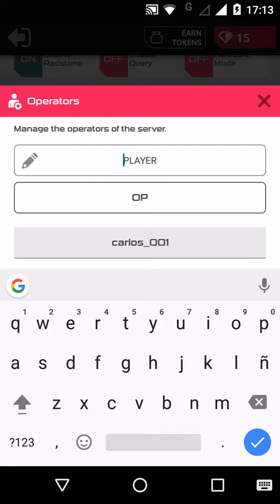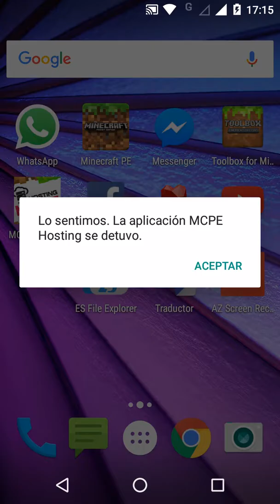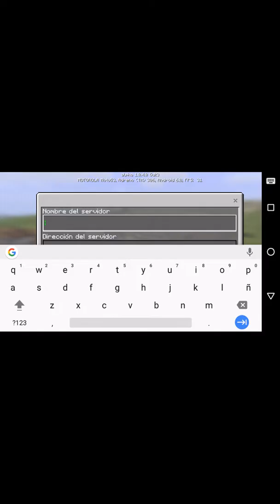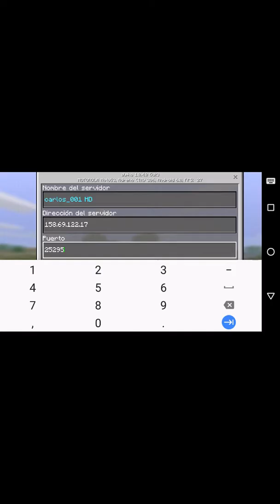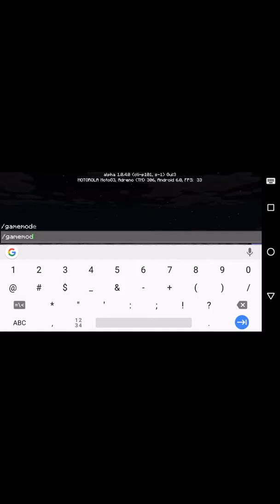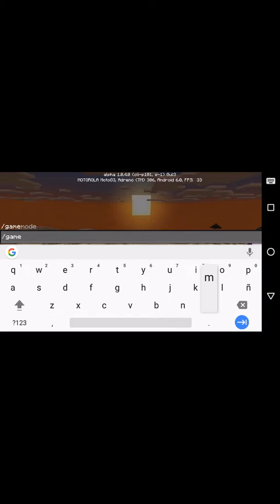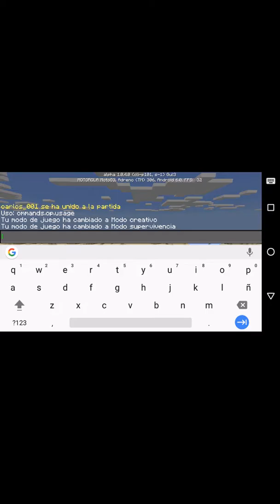Carlos _001 HD : IP vídeo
★★★ carlos_001 HD ★★★

1 IP vídeo 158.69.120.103 : 26547

2 IP vídeo 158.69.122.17 : 25295